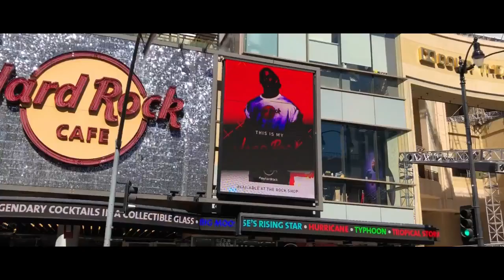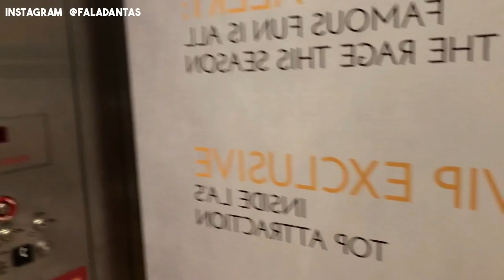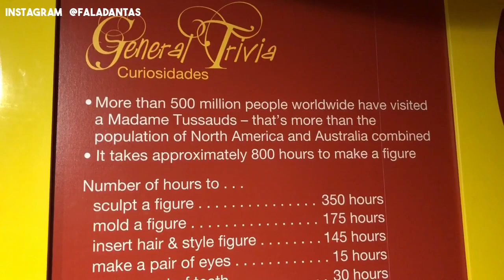HOLLYWOOD : Tour nas mansões famosas, museu de cera e calçada da fama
As melhores dicas do que fazer em Hollywood em um dia ! Dica de empresa de tour por bervely hills, rodeo drive. Passeio pelo museu de cera madame Toussauds, andando pela calçada da fama encontrei a estrela do Walt Disney e Michael Jackson. E te dica de onde ver o letreiro de hollywood direto da hollywood blvd.

Nesse vlog em hollywood você vai ver como me virei sem falar ingles fluente. Como é o tour por bervely hills com a starline turistmo.
O tour por bervelly hills e belair, mostrar as casas e mansões dos famosos de hollywood e uma das casas que mostrei é de Beyonce e a mansão onde MICHAEL Jackson foi encontrado morto :/

Passamos pela Rodeo drive, a avenida mais luxuosa do mundo com marcas como Channel, Louis viton, YVS e muitas outras.

Em seguida me desafiei a passear sozinha pela hollywood boulevard, calçada da fama passando pelo dolby teathre onde são feitas as premiações do oscar, e o teatro chines também.

Quer dica de onde comprar souveniers mais baratos em holywoodd? verá neste video!

E é  claro, mostrei como é o museu madame toussauds, com replica fieis dos maiores famosos americanos como Rihanna. Beyonce, Lady gaga, taylor swift

CONHECENDO TUDO DE HOLLYWOOD,TOUR BELAIR, BEVERLYHILLS, MADAME TUSSAUDS, DOUBY TEATHRE, RODEO DRIVE VLOG NA CALIFORNIA #3